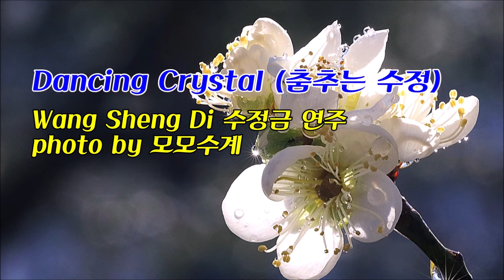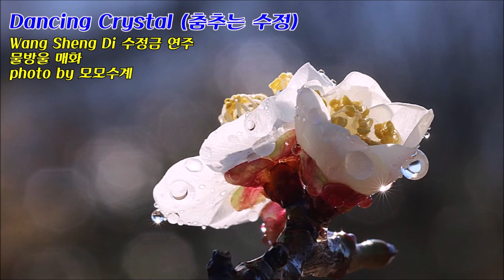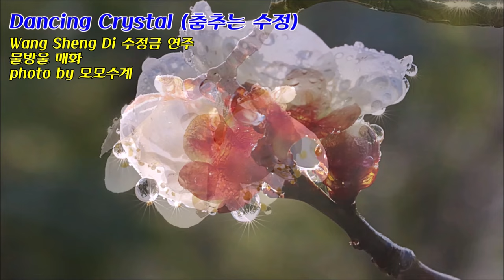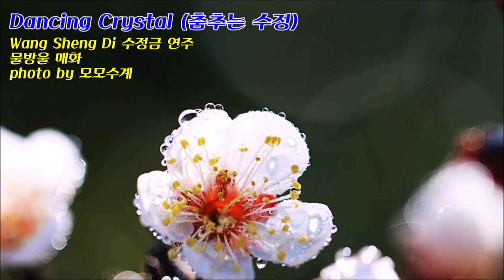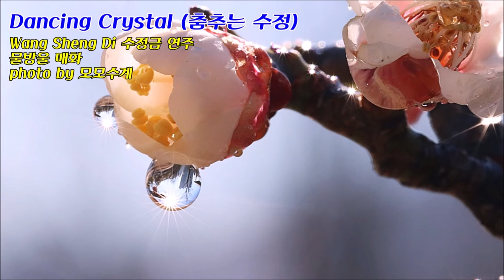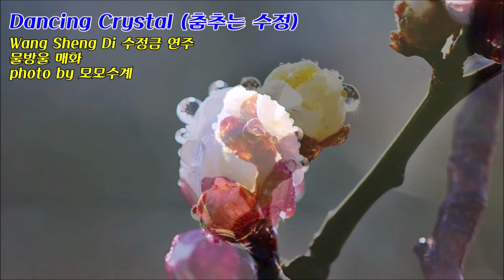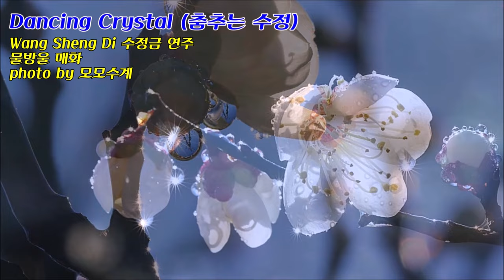물방울 매화 & Dancing Crystal (춤추는 수정) / Wang Sheng Di 수정금 연주 & photo by 모모수계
왕삼지 (Wang Sheng Di) (王森地)
대만의 뉴에이지 명상음악가이자 음악 프로듀서.
'Crystal Glory' 라는 앨범에는 여러 곡의  맑은 수정금 연주곡이
수록되어 있습니다.
수정을 타악 형식으로 마치 실로폰을 두드리듯 연주를 하는데,
매우 맑고 영롱한 수정소리가 아름다운 음악입니다.